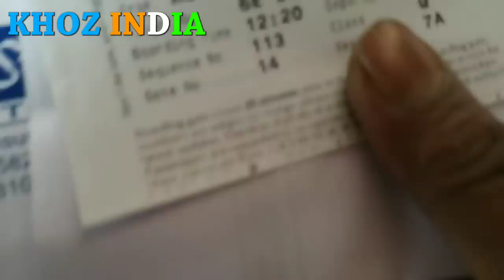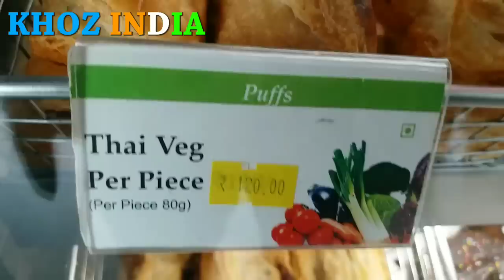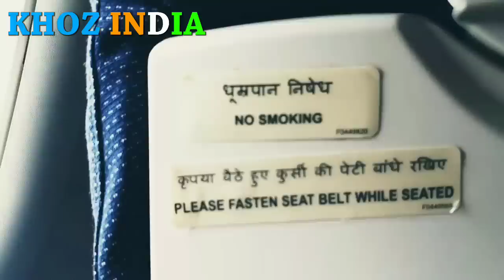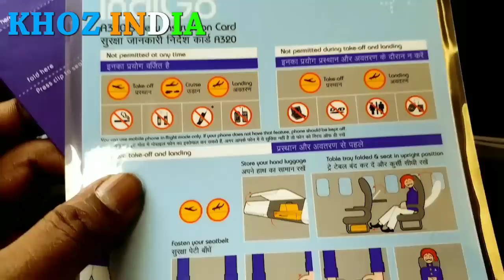JOURNEY TO AUTO EXPO 2018